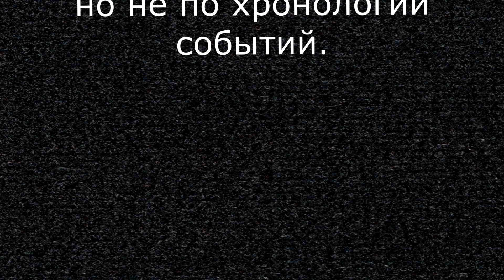Палладий это не сложно. Фильм о черновом восстановлении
Предлагаю посмотреть кусочек из ооочень продолжительной переработки КМ-конденсаторов.
Как мне кажется, получилось очень необычно... с палладием можно работать разными способами, не прибегая к сложностям.
Вариант получения палладия, если вам нужно только его сохранить.
Здесь речь не идет о чистоте и качестве - но его можно высушить и положить в копилку, чтобы потом переосадить начисто.
Это подойдет для тех, кто не гонится за чистотой, а просто накапливает побольше палладия для финальной очистки или просто палладий получен как побочный продукт.